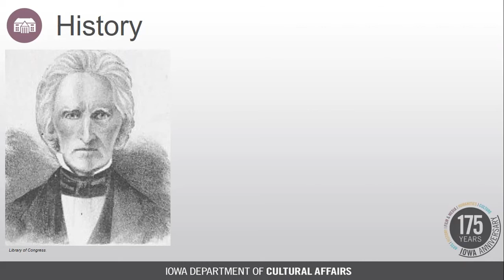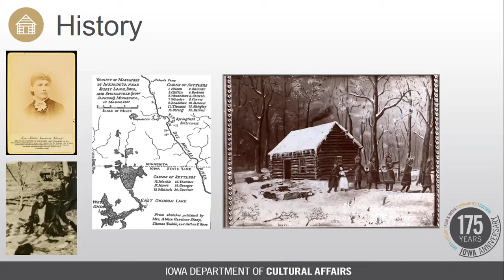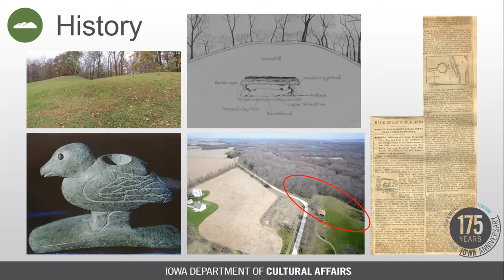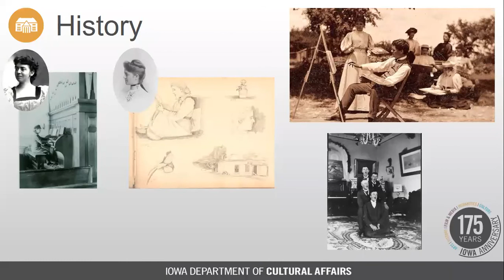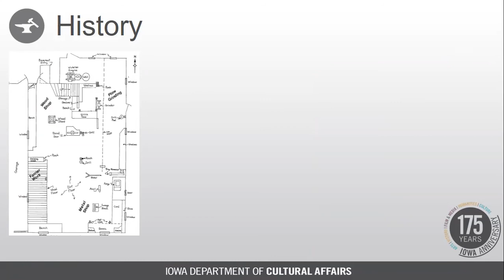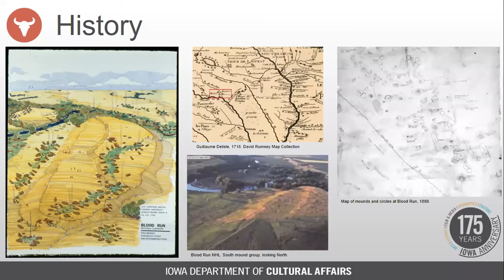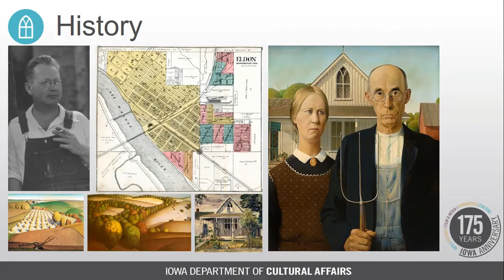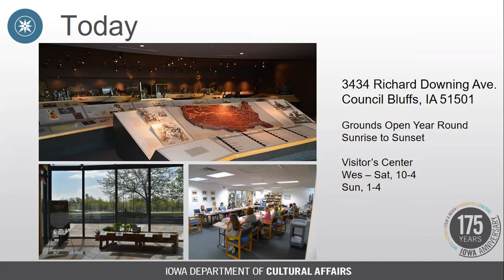Iowa History 101: Connecting to the Authentic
Join the State Historical Society of Iowa for an online learning series that focuses on the past lives of Iowans to help commemorate the 175th anniversary of Iowa. This week, the webinar shared stories from the Historic Sites owned and operated by the State Historical Society of Iowa as well as a few highlights visitors can discover when they see the sites in person. The state currently owns and operates the following eight sites: Abbie Gardner Sharp Cabin (Arnolds Park), American Gothic House (Eldon), Blood Run National Historic Landmark (Larchwood), Matthew Edel Blacksmith Shop (Haverhill), Montauk Historic Site (Clermont), Plum Grove Historic Home (Iowa City), Toolesboro Mounds (Toolesboro) and the Western Historic Trails Center (Council Bluffs).